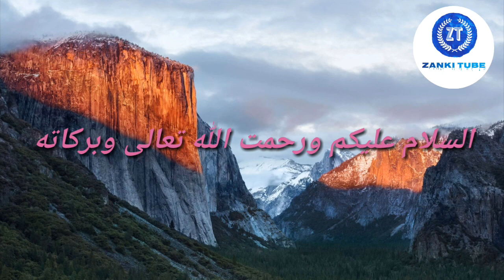Hadiisa Ergamaa Rabbii Kan Nama Boochisu.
Hadiisa Ergamaa Rabbii Kani Beelaan Manaa Bahan.